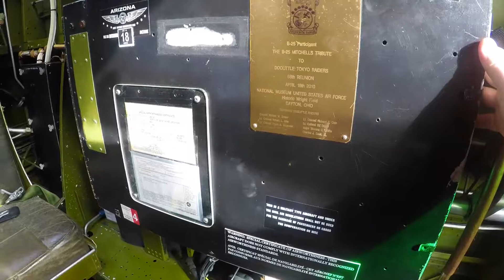B-25J Mitchell 'Maid in the Shade' Walkaround - Commemorative Air Force Museum, Arizona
and support and visit the wonderful air museum in Mesa, Arizona.

Wartime Mission: The B-25J Mitchell was named after General Billy Mitchell, a famous Army Air Corps general of the 1920s and 1930s. It proved to be one of the best weapons and was possibly the most versatile aircraft of WWII. Heavily armed, it was utilized for high- and low-level bombing, strafing, photo reconnaissance, submarine patrol, and a fighter. It’s most distinguishing role was in the historic raid over Tokyo in 1942 by the Doolittle Raiders. The B-25J saw duty in every combat area flown by the Dutch, British, Chinese, Russian, Australian, and US forces. Our particular B-25J Maid In The Shade served her last wartime duty with the 319th Bomb Group, 437th Squadron at Serraggia Airbase, Corsica. There it was assigned Battle Number 18. The plane then proceeded to fly 15 combat missions over Italy between November 4 and December 31, 1944. The majority of the targets were railroad bridges.

Post-War
By 1947 there were only a few hundred B-25s remaining that performed a variety of training, reconnaissance, and support roles. Civilian use also included utility, transport, and agriculture duties.